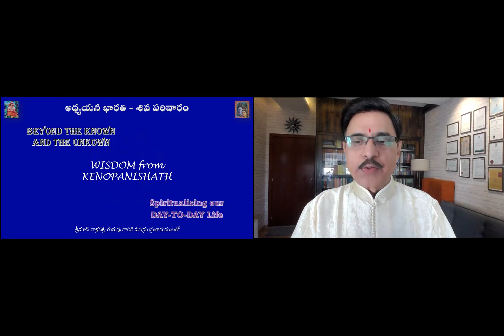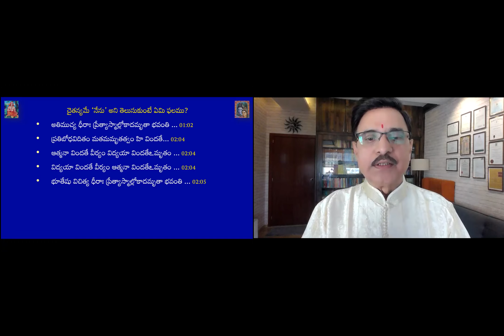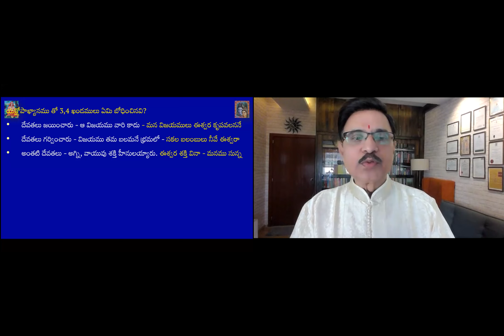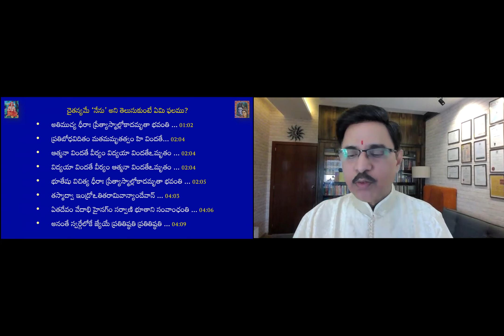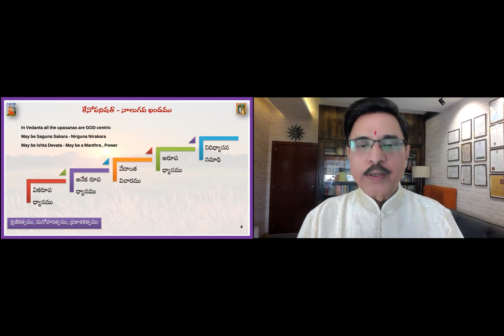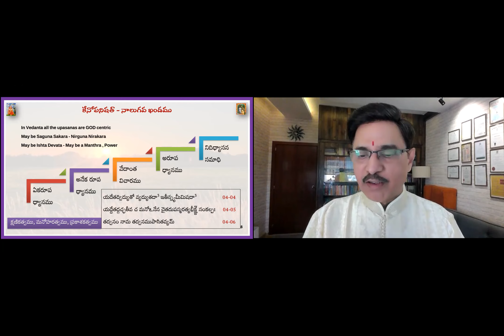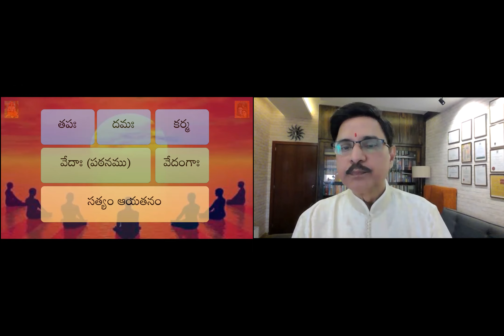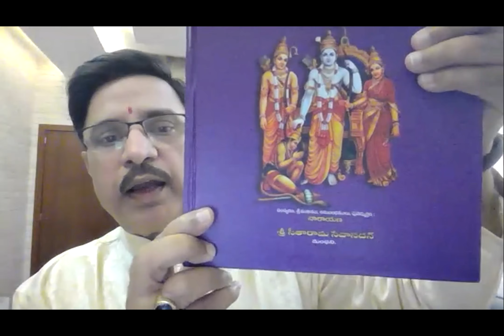Wisdom of Kenopanishath 03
A presentation on the lucid understanding of the Wisdom of Kenopanishath. This is the THIRD of the FOUR parts presented by Dr Sarma VSN Rachakonda